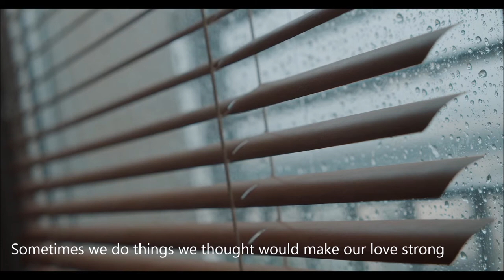Barrier Lyric Video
Barrier -
a song about a relationship where one strives to hold on while the other one fades and pushes the other one away.
The song was written more than 2 years ago and since I was playing this for a while now in my livestreams, Tantan and I decided to arrange and record the first half of it just for fun.
Here's an experimental arrangement of the song - Barrier.
Written by: Aljohn Lamela
Arrangement by: Chris Olivar